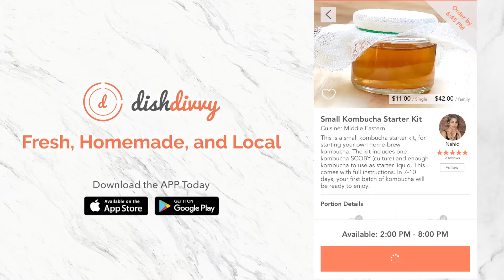DishDivvy hosts FREE Kombucha & Kefir Class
Learn how to make your own kombucha and milk kefir at DishDivvy's FREE class, hosted at the beautiful kitchen showroom, Pirch in Glendale, CA. DishDivvy hosts this class every couple months, so make sure to catch the next one!